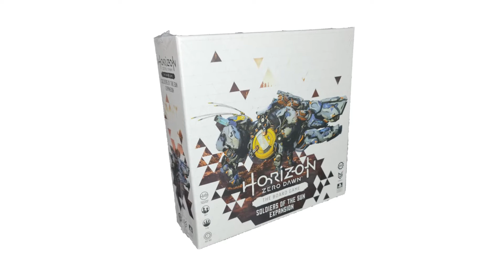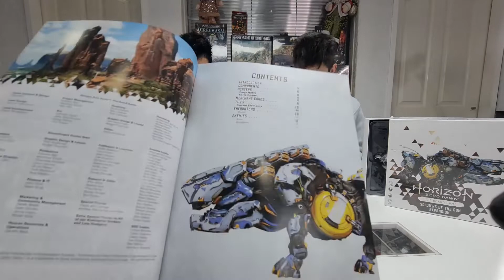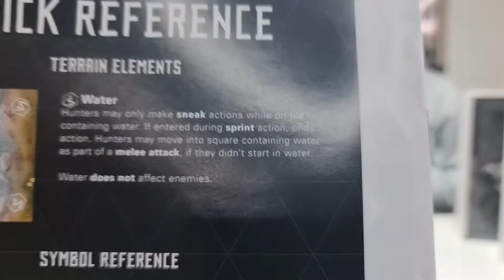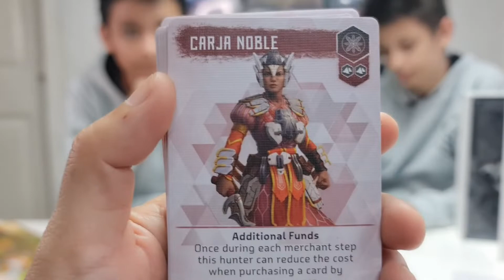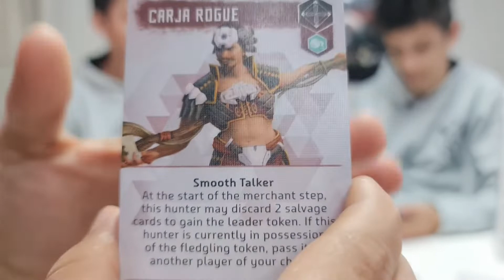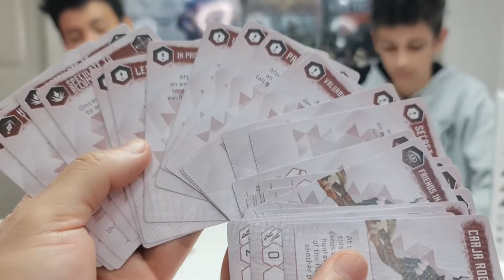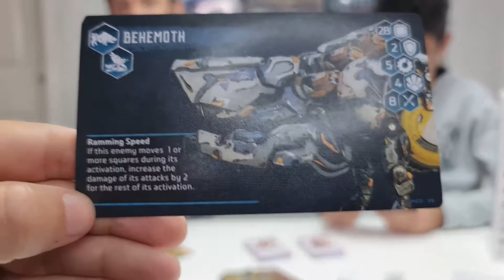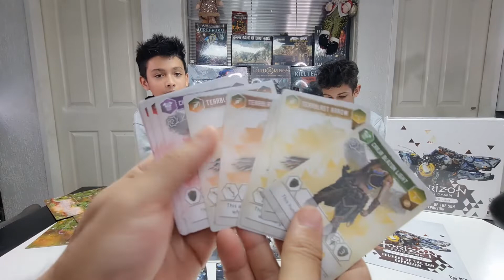HORIZON ZERO DAWN: BG (SOLDIERS OF THE SUN 5ta EXPANSION ) GUIA DE COMPRA, UNBOXING, REVIEW, ESPAÑOL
A FONDO...!     Serie de nuestro CANAL, dedicada a explorar, mostrar y explicar. un poco más allá del UNBOXING O DESTAPADO. Cual es el enfoque, o el objetivo de cada uno de los juegos: ya sean ""Wargames, Juegos de Miniaturas o juegos de mesa.""

-SU CONTENIDO A DETALLE YA MONTADO.
-CUAL ES SU TRASFONDO Y EN QUE SE BASA.
-VISIÓN A FUTURO, EXPANSIONES Y COMO VEMOS SU CONTINUIDAD.

Y POR SUPUESTO, Ofrecer toda la información que nuestros suscriptores necesitan, para conocer de primera mano. si el set o caja mostrados, les es de interés, y pudiera convertirse en parte de sus futuras listas de compras o colección...
Este capitulo

APOYA NUESTRO CANAL, SE PARTE DE LA FAMILIA DE NUESTROS ESTUDIOS.